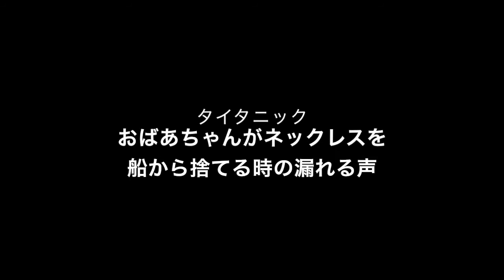《アニメ・人物》１人で２６人の声真似してみた！《似てなかったらスマソ！》（670）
にてなかったらごめんねw